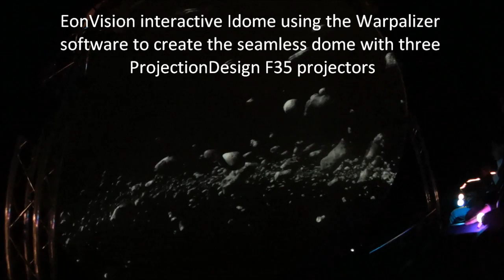EonVision Idome using Warpalizer to create seamless dome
EonVision interactive Idome using the Warpalizer software to create the seamless dome with three ProjectionDesign F35 projectors